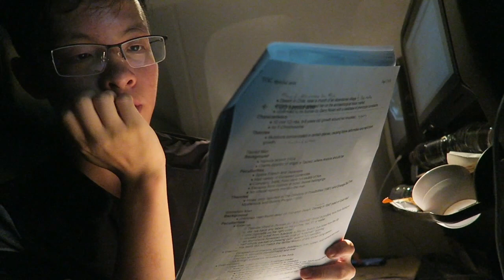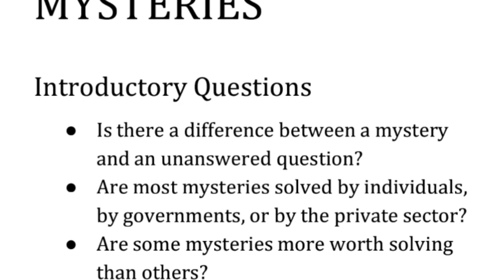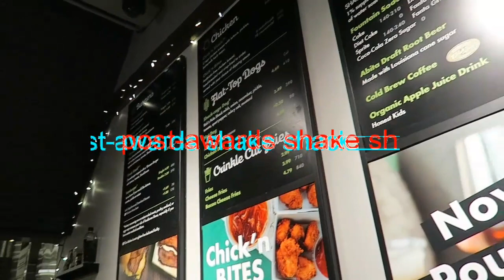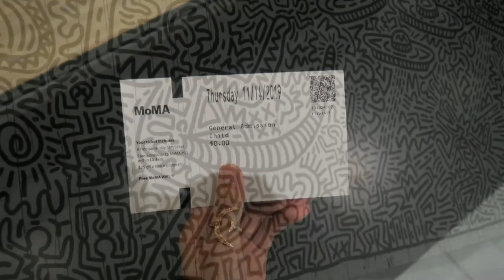tournament of champions 2019 - a han chiang perspective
i have no serotonin and must scream.